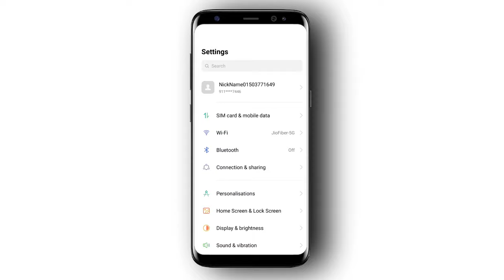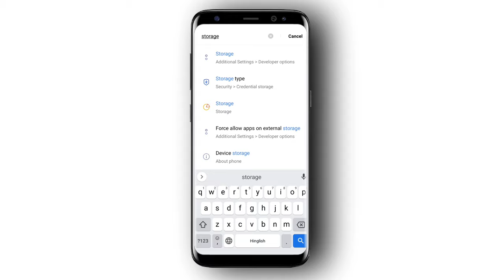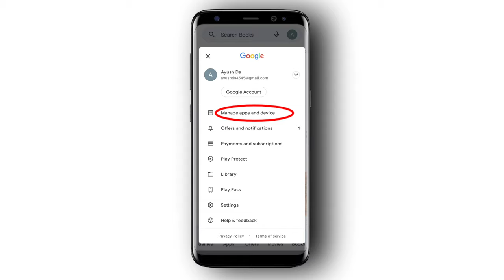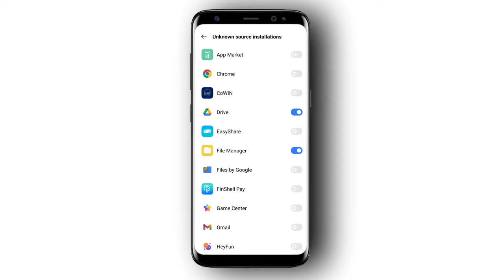How To Solve App Not Installed Problem | How To Fix App Not Installed Error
Hello Friends 🤟 Today In This Video I Will Tell You How Can Solve App Not Installed Problem, If You Are Downloaded Apk Ya App From Google But When You Are Going To Installed The App, There Is Showing App Is Not Installed.

⚫ Your Search

App Not Installed,App not installed Problem Solution?
App not installed problem in android?
How to fix app not installed android apk?
How to fix app not installed problems in google?
How to solve app not installed problem in chrome?
App not installed problem apk?
App not installed problem chrome?
App install nahi ho raha hai?
Chrome app install nahi ho raha hai?
App not installed problem?
App not installed,app not installed android fix?
How to fix app not installed problem?
App not installed problem solution?
How to solve app not installed problem?
How to fix app not installed?
Solve app not installed problem?
How to fix app not installed problem in android?
App not installed problem solve?
App not installed android?